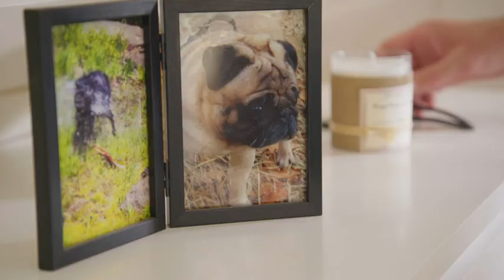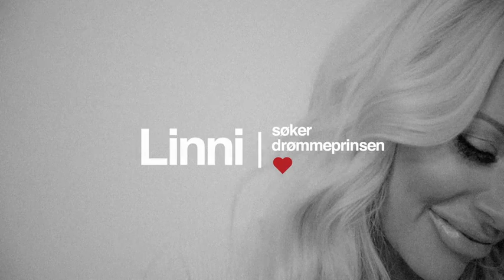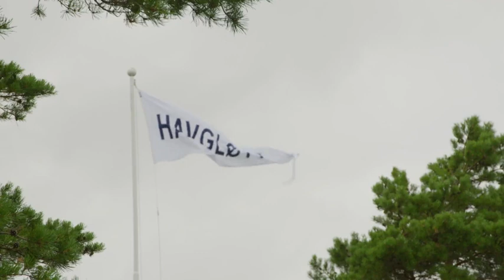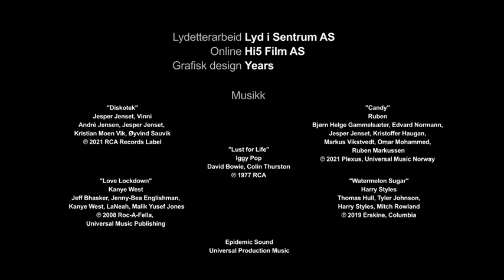Linni Søker Drømmeprinsen Ep. 01 - Full Episode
I første episode får Linni gå på speed date med alle mennene. Jan Thomas er støttespiller og får se alt sammen fra sidelinjen.
Fra Linni søker drømmeprinsen Sesong 1 Episode 1.